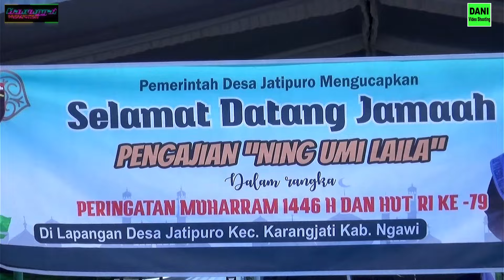Musik Gambus EL JANNATAIN surabaya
DANI Video Shooting Jatipuro Karangjati Ngawi (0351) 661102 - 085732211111